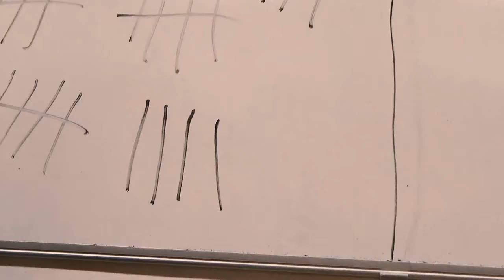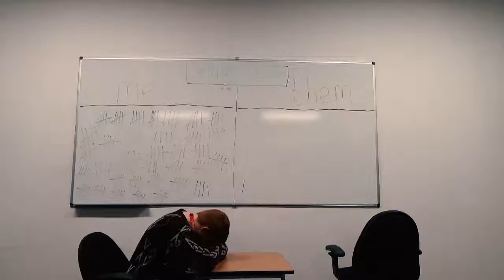The Stare Off